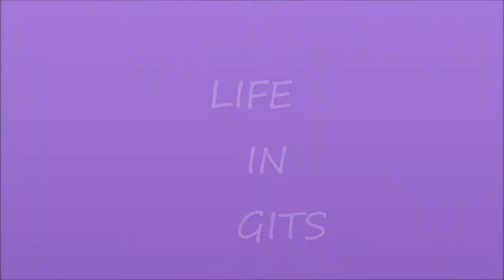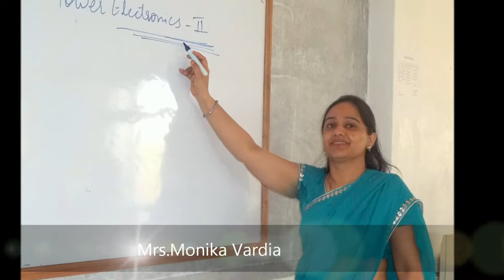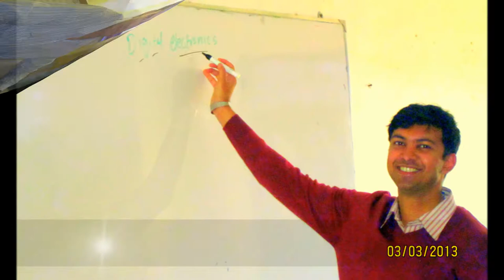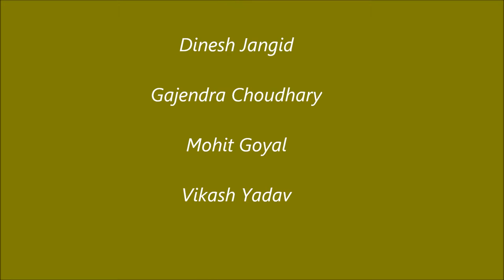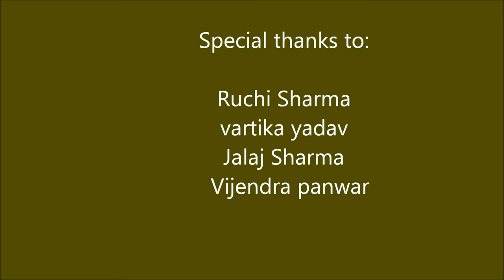documentary ! geetanjali institute of technical studies! 2015 GITS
college documentary ! geetanjali institute of technical studies,udaipur ! batch 2015 ! life in GITS
By: Dinesh Jangid